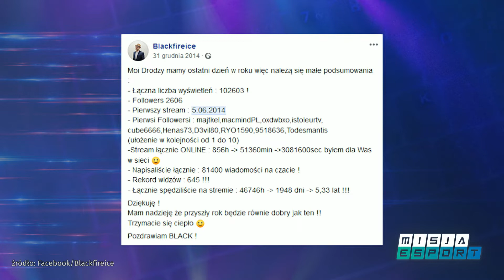Blackfireice: Konsekwencja to najlepsza droga do sukcesu w streamingu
Goście Misji Esport Cezary "Blackfireice" Cholewski, Emil Wieczorek i Jakub "Kromka" Górka w ostatnim odcinku wspominali swoje początki w świecie streamingu oraz zdradzili, co jest najważniejsze, by odnieść sukces.